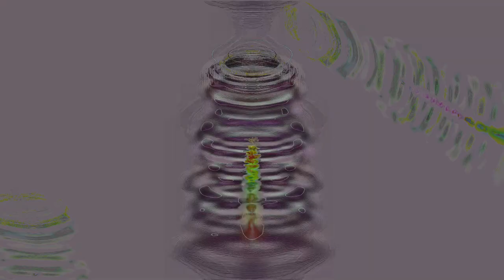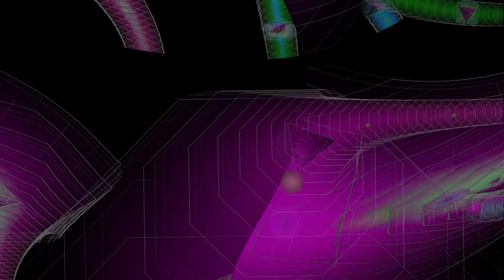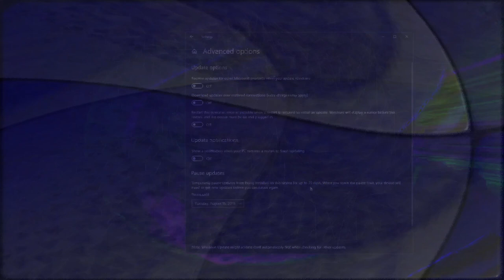new chaos 1 videos Movie 24 08 16 07h52m39s